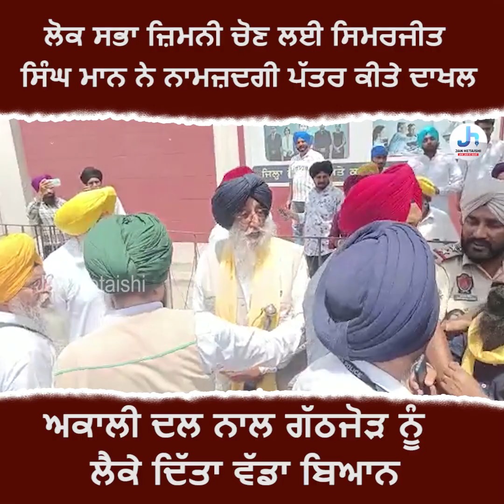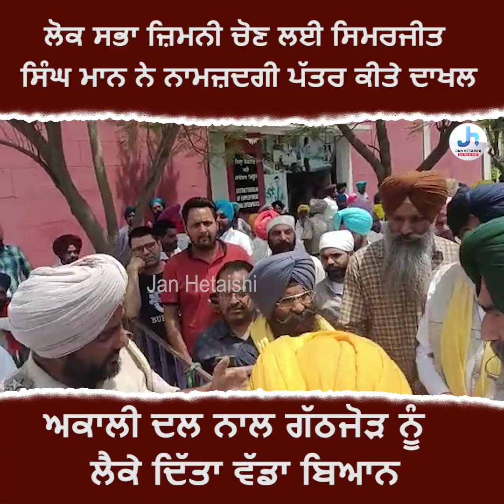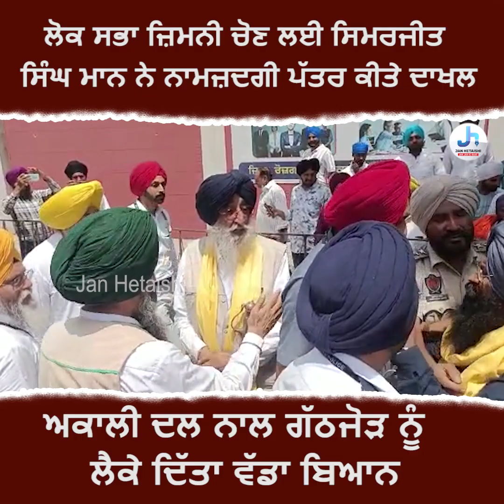ਲੋਕ ਸਭਾ ਜ਼ਿਮਨੀ ਚੋਣ ਲਈ ਸਿਮਰਜੀਤ ਸਿੰਘ ਮਾਨ ਨੇ ਨਾਮਜ਼ਦਗੀ ਪੱਤਰ ਕੀਤੇ ਦਾਖਲ